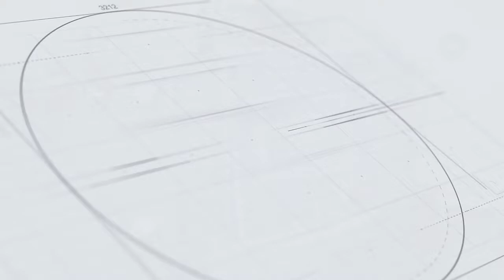Pineapple Coring and Cutting Machine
Pineapple Coring and Cutting Machine is a fast type automatic pineapple coring and cutting machine, capable of removing the core of pineapples and cutting them into four pieces.

Note: This machine should be equipped with an external air compressor